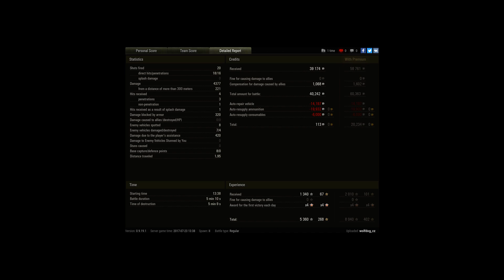Ace tanker- T54 light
Player: wolfdog_cz